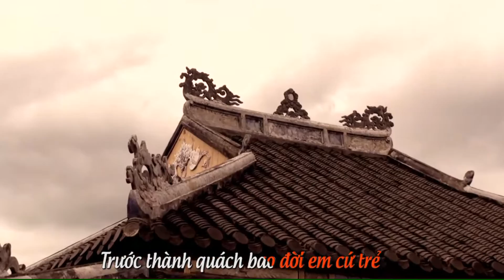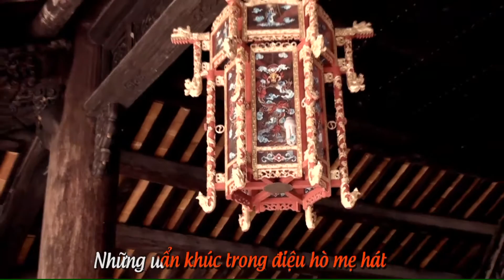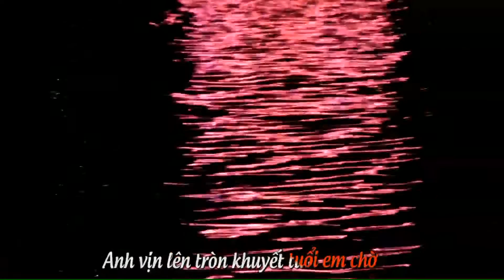MÀU HUẾ | Sáng tác và đọc thơ: Trương Nam Hương. | Âm nhạc, đạo diễn, quay phim: Phạm Đăng Khương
MÀU HUẾ.
Sáng tác và đọc thơ: Trương Nam Hương.
Âm nhạc, đạo diễn, quay phim: Phạm Đăng Khương